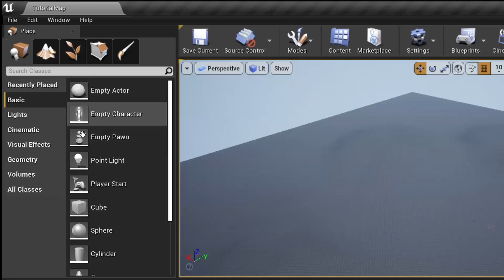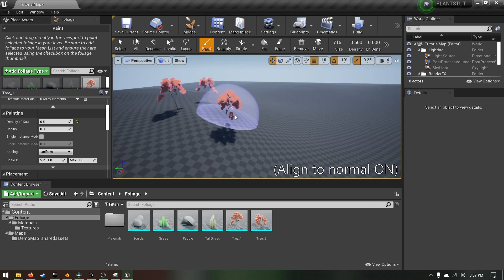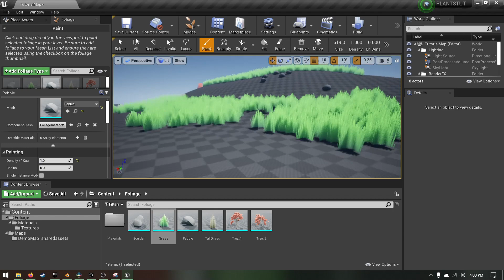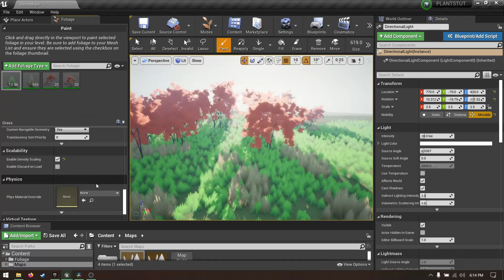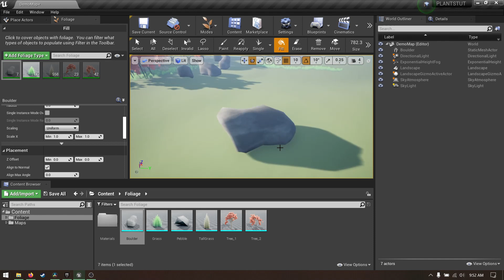Paint Foliage in 5 Minutes - FREE Assets! [UE4]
0:00 - Start
0:13 - Landscape
0:19 - Foliage Editing Mode
0:35 - Easy Settings
1:15 - Interesting Settings
3:21 - Tools
4:45 - End